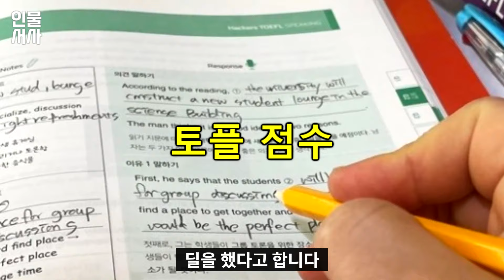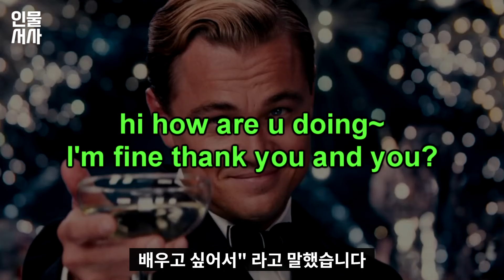재벌집 막내아들 손녀 진예준(조혜주), 당신이 몰랐던 11가지 사실ㅣ둘째 진동기딸 조연배우, 웹드라마, 인스타, 영어고수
1. 조혜주
2. 뮤직비디오 '솔직하게 말해서 나'
3. 데뷔
4. 진로
5. 비주얼
6. 성격
7. 특기
8. 마블팬
9. 재벌집 막내 손녀
10. 존예
11. 재평가

재벌집막내아들 6화 7화

원작 소설 웹툰을 기반으로 만든
신작 드라마 재벌집 막내 아들 조연배우
조혜주의 활약이 대단히 기대가 됩니다.

1화는 빌드업이라 재미가 별로 없었지만
원작과 웹툰에서는 전부다 재밌었어요
해외반응은 또 어떨지 궁금하네요 ㅎㅎ
세계로 뻗어나가는 K 컬쳐j

재벌집 막내아들 진예준(조혜주), 당신이 몰랐던 11가지 사실
ㅣ둘째 손녀, 조연배우 출연진, 원작속 등장인물 리뷰